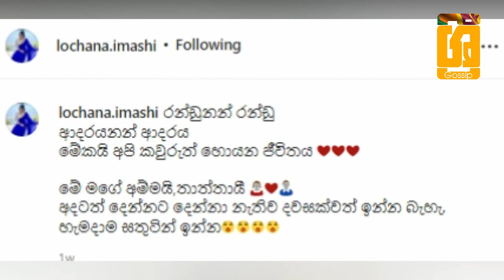ජනප්‍රිය නිලි ලෝචනා ඉමාෂි, ඇගේ පියාගේ උපන්දිනය දා මුහුණු පොතේ ලියූ අපූරු කතාව | Lochana Imashi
"මේ මගේ අම්මයි, තාත්තායි...
අදටත් දෙන්නට දෙන්නා නැතිව දවසක්වත් ඉන්න බැහැ...”
ජනප්‍රිය නිලි ලෝචනා ඉමාෂි, ඇගේ පියාගේ උපන්දිනය දා මුහුණු පොතේ ලියූ අපූරු කතාව | ජනප්‍රිය නිලි ලෝචනා ඉමාෂි, ඇගේ පියාගේ උපන්දිනය දා මුහුණු පොතේ ලියූ අපූරු කතාව | Lochana Imashi